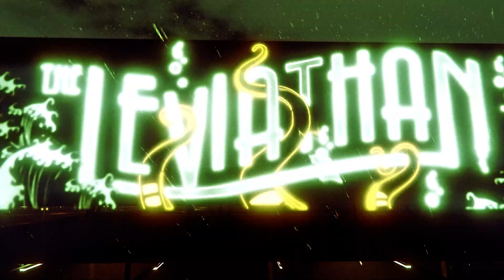FERRIS WHEEL AND ROLLER COASTER RIDE IN HELLOWEEN | Grand Theft Auto V | Shot with GeForce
GPU: GeForce RTX 2070 with Max-Q Design
CPU: Intel(R) Core(TM) i7-9750H CPU @ 2.60GHz
Memory: 16 GB RAM (15.8 GB RAM usable)
Current resolution: 1920 x 1080, 144Hz
Operating system: